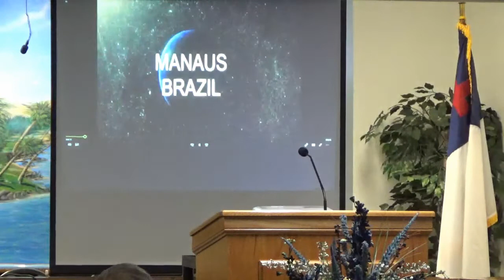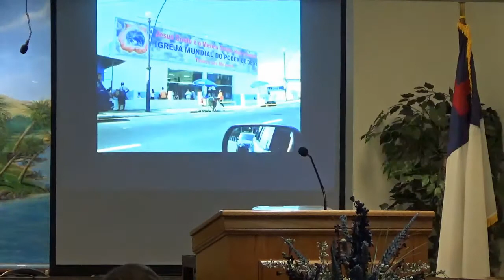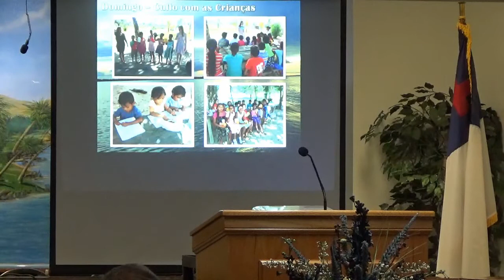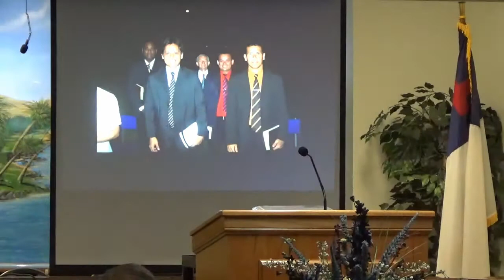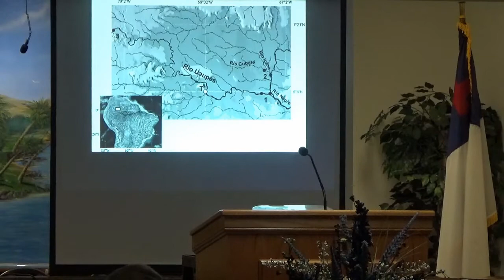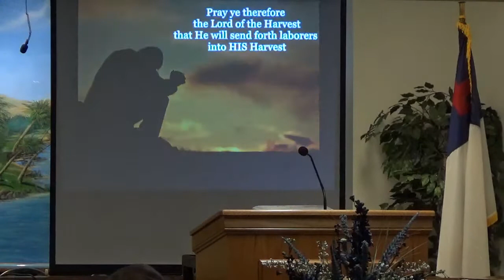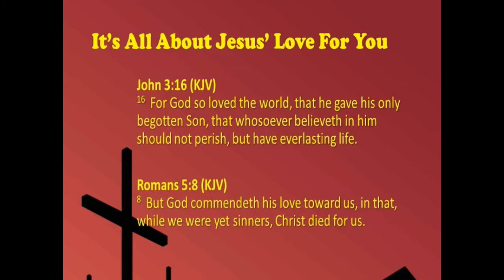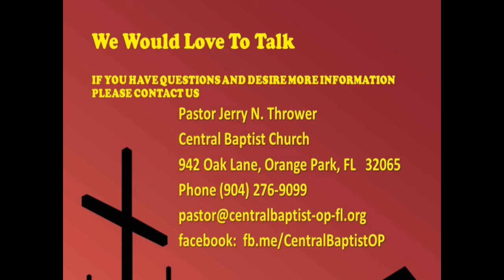"Being Fishers Of Men" by Missionary Tim Hawkins (Brazil)+Field Update, February 21, 2021, Sunday PM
Veteran Missionary to Brazil, Bro. Tim Hawkins, is home on furlough.
He first gives our Church a Field Update via his video presentation and then he preaches a message on "Being Fishers Of Men" from Luke 5:1-11
Fishers, Fisherman, Fishermen, Obedience, Missions, Gospel, Great Commission, Witnessing, Casting, Net, Drawing, Follow, Disciples, Evangelism, Missionary, Fishing, Partners